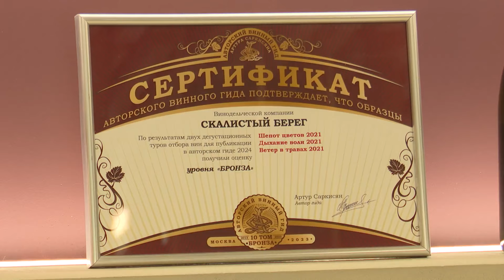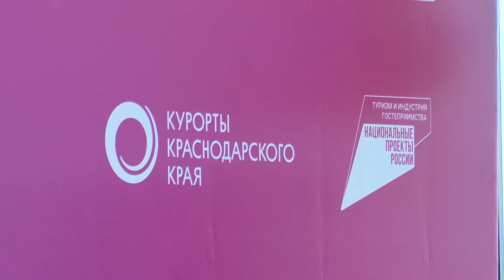На курорте дали старт «Черноморской винной неделе»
Эногастрономический фестиваль пройдет с 30 сентября по 6 октября по нацпроекту «Туризм и индустрия гостеприимства». Мероприятие примут 17 виноделен Новороссийска, Геленджика, Анапского, Темрюкского, Крымского и Северского районов. Как прошёл первый день фестиваля узнала наша съёмочная группа